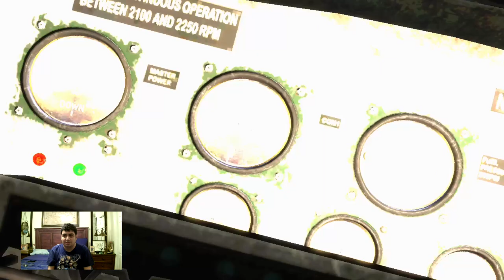Let's Play Dark Void Part 1